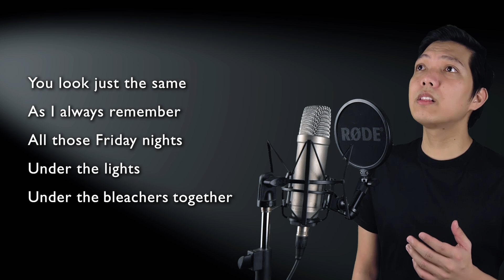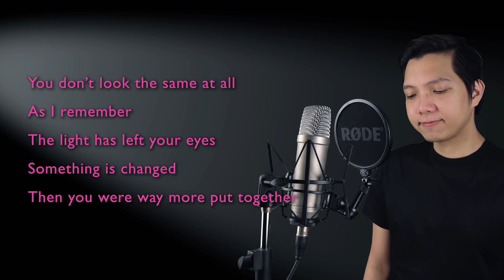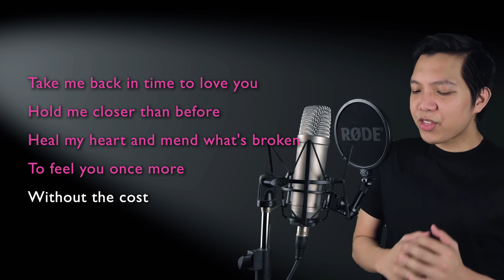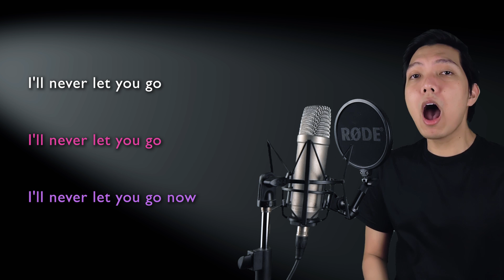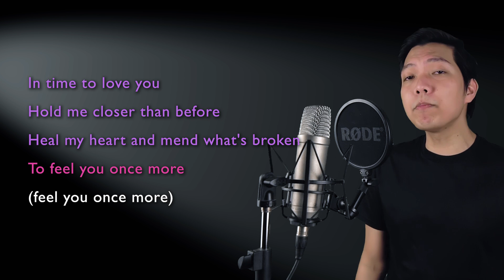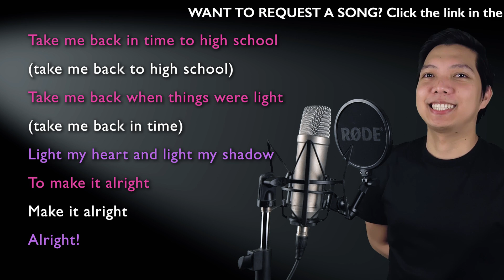Take Me Back (Tom Part Only - Karaoke) - Black Friday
Sing along with me to some MUSICALS/MOVIES/SERIES song duets that are uploaded here every FRIDAY. Today's karaoke cover is the song Take Me Back from the musical Black Friday. Sing with me as Becky as I sing Tom, the male part in the song!